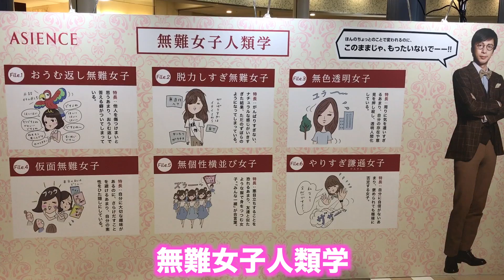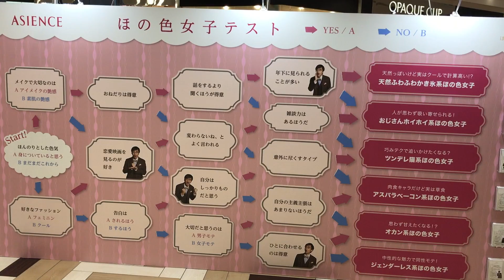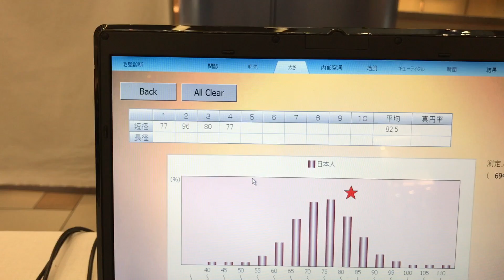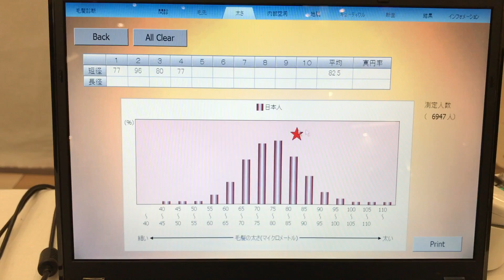【ヘアケア】目指せ！うる艶髪でほの色女子に♡アジエンスのイベント行ってみた！髪質カウンセリング シャンプーレビュー 池田真子 Vlog Haircare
ほの色アカデミー公式Instagramアカウント

アジエンス ほの色アカデミーイベントに参加しました！

会場では髪質カウンセリングやほの色女子テストなどが体験できたり、徳井教授(チュートリアル 徳井義実さん)とありさ君のトークショーもあり、色んなテクニックなど学ぶことができました！！

アジエンスは、自分の髪質に合ったシャンプーを選ぶ事ができるヘアケアアイテムです！！

うる艶髪を目指し、ほんのり色っぽい女子、"ほの色女子"に近づけるように、是非アジエンスでヘアケアを♡

シャンプーとコンディショナーのレビューも紹介しました！

【池田真子が使用したアイテム】
花王
・ASIENCE (アジエンス) ふんわり弾力タイプ シャンプー
・ASIENCE (アジエンス) ふんわり弾力タイプ ヘアコンディショナー

●字幕機能に協力して頂ける方がいましたら、こちらにご連絡よろしくお願い致します！

◆Release◆
コラボ第3弾 （池田真子×AYAME×永久毎日)
『One～繋がるミライ～』配信リリース！！
◆◆◆Mako Channel ◆◆◆火水木金
DIY／Make／Cosmetics／Decoration／etc.)

▼【100均DIY】簡単スクイーズの作り方◆ソフトキャンディ風！スポンジでプニプニ癒し&インテリアにも♪池田真子 Room Decor

▼【ポーチの中身紹介】メイク道具やプチプラコスメ！100均収納法も♪旅行や撮影時のすっぴん〜フルメイク用 池田真子 What′s in my Makeup Bag?

▼【変身】イメチェン！髪バッサリNEWヘアスタイル！ロング→？カラーカット／最近のメイク紹介などゆる動画♪池田真子 お悩み相談(笑)

▼【100均DIY】ダイソーの筆箱アレンジで水不要メイクブラシ洗浄&収納ケースの作り方！超簡単プチプラ便利に！池田真子